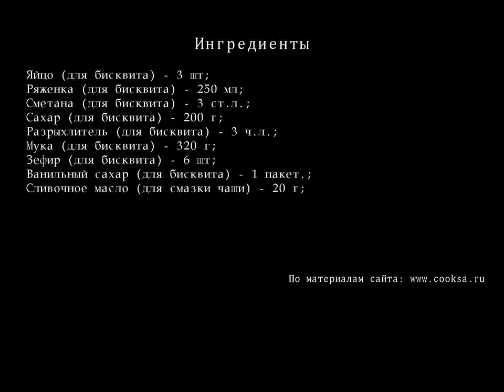Бисквит с зефиром в мультиварке. Пошаговый рецепт с фото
Вкусный, воздушный бисквит послужит отличной основой для торта. Бисквит можно приготовить и в духовке.
Ингредиенты для Бисквита с зефиром в мультиварке
    Яйцо  (для бисквита)  — 3 шт;
    Ряженка  (для бисквита)  — 250 мл;
    Сметана  (для бисквита)  — 3 ст.л.;
    Сахар  (для бисквита)  — 200 г;
    Разрыхлитель  (для бисквита)  — 3 ч.л.;
    Мука  (для бисквита)  — 320 г;
    Зефир  (для бисквита)  — 6 шт;
    Ванильный сахар  (для бисквита)  — 1 пакет.;
    Сливочное масло  (для смазки чаши)  — 20 г;
Разделы:
рецепты пирогов,
пирог +с яблоками,
яблочный пирог,
смотреть пирог,
пироги рецепты +с фото,
осетинские пироги,
слоеный пирог,
вкусный пирог,
быстрый пирог,
пирог быстро,
творожный пирог,
простой пирог,
песочный пирог,